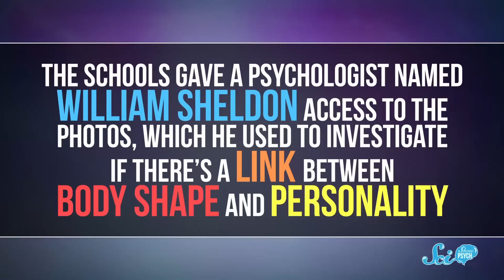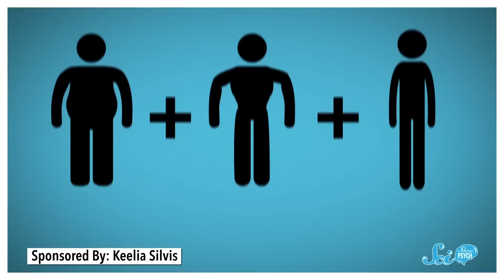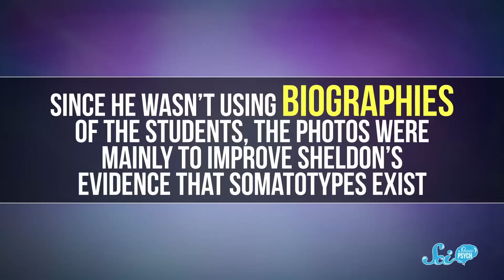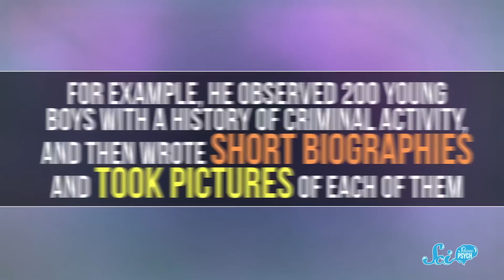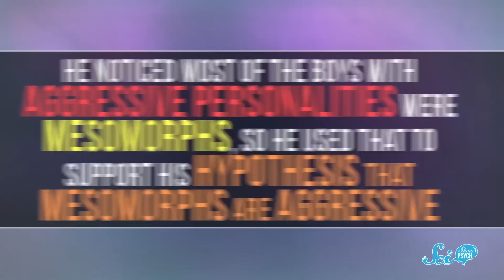Why Colleges Used to Take Nude Photos of Their Students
The first week of school can be uncomfortable enough as you adjust to a new situation, but it was probably even worse back when schools made you strip down for a nude photo shoot—even if they thought they had a good reason for it.